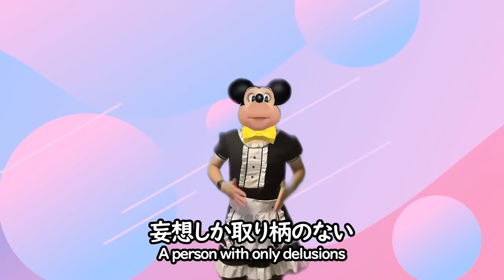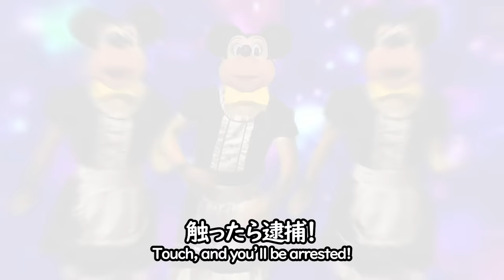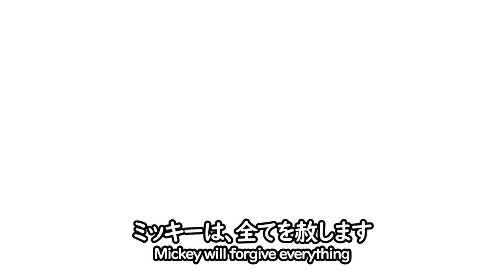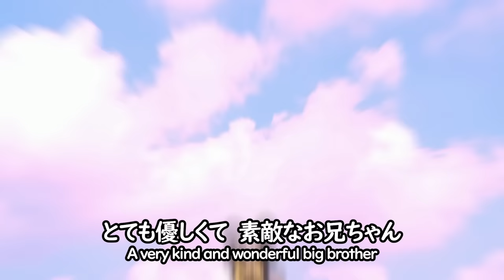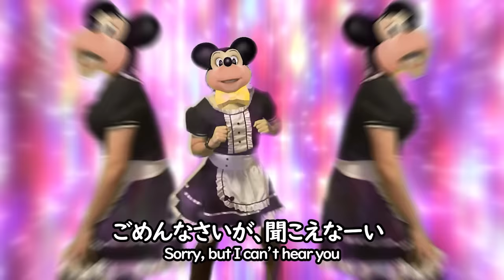Mickey Mouse Sings the Loli God Requiem by Shigure Ui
Hello. I feel disgusting after covering this song and will now be taking a 100 year shower because bruh why

Full transparency: I'm aware that this song contains topics that are controversial and I am in no way making this to support that sort of behavior. People who actually act like this are disgusting and obviously not tolerated. I made this cover song because it's a huge viral trend at the moment and I'll immediately remove this if I see any sort of gross behavior as a result of this video. Thank you.

ミッキーマウスの声でしぐれういの歌、粛聖!! ロリ神レクイエム☆を歌ってみました。

Mickey Mouse cover of Loki God Requiem agavagag e

Please no Spam comments or self promotion comments, thank you!